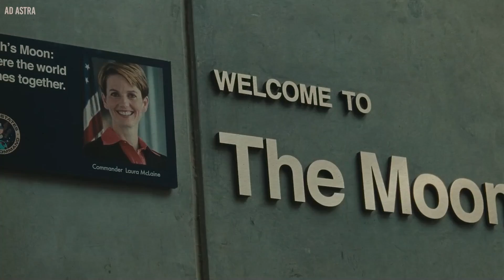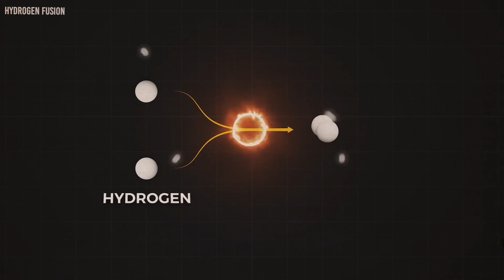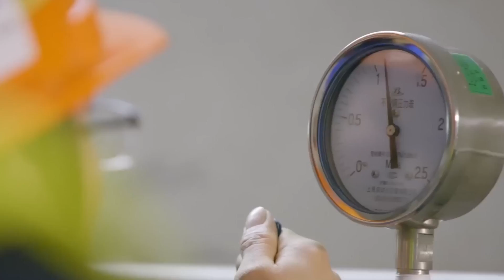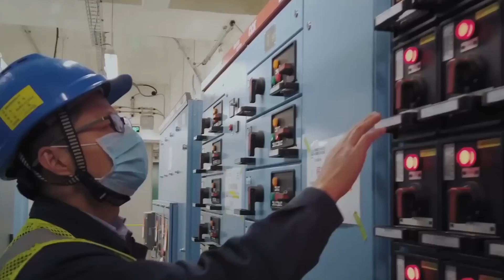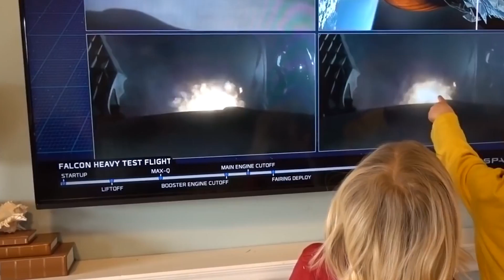Elon Musk Reveals Terrifying Secret About Far Side Of The Moon!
The side of the moon that we never see from Earth holds terrifying secrets! Thanks to the Tech genius and Billionaire, Elon Musk, the lunar far side has now been opened to surface investigation, marking a watershed moment in the history of worldwide scientific exploration of the moon.